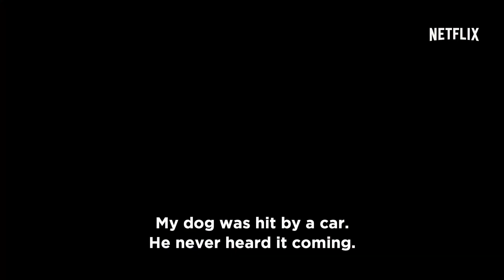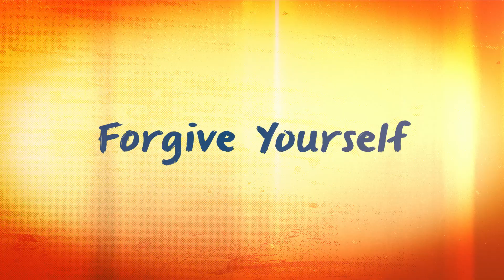Flaked - Season 2 | Official Trailer [HD] | Netflix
"Chip returns to Venice after a short exile and finds that he is persona non grata. No store, no friends, not even a guest house to live in, it’s a long road back to the way things were.
Flaked returns June 2 only on Netflix."